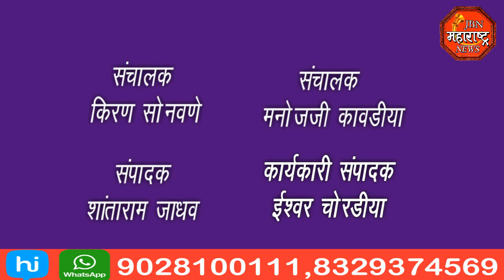jbn maharashtra news jalgaon